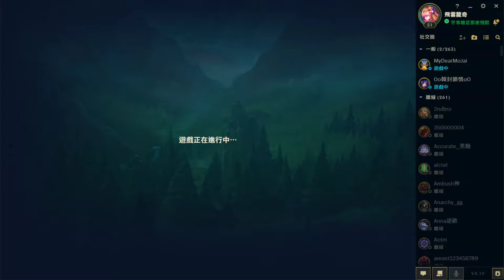LOL英雄聯盟 - 雷歐娜 - 拉克絲AD!?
*BGM*